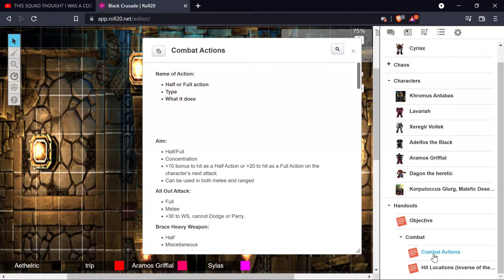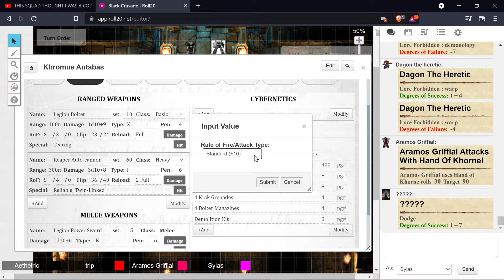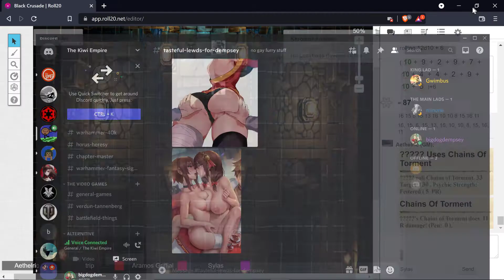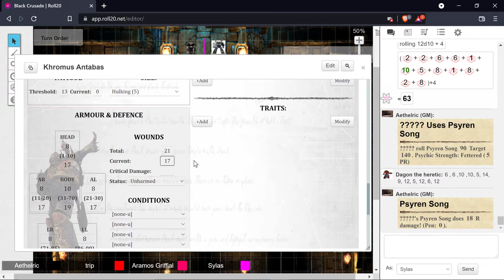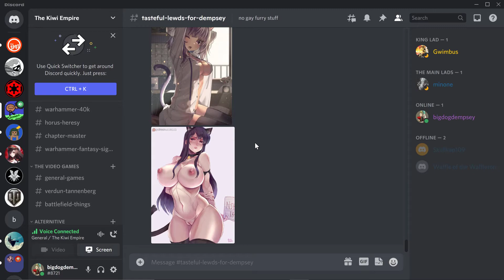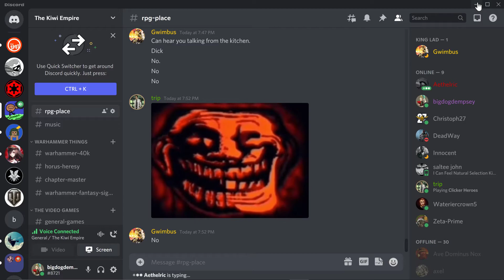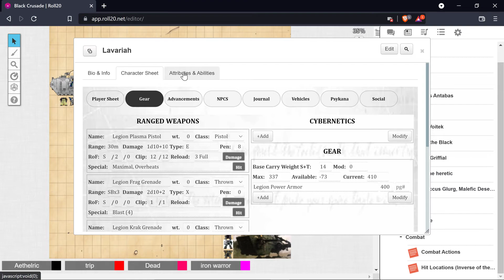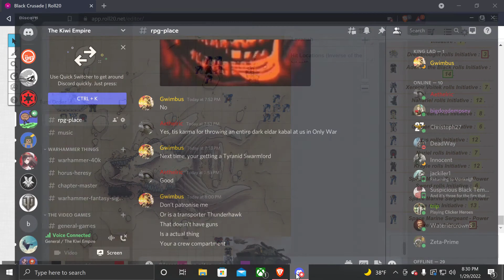Desktop 2022 01 29 18 25 54 225